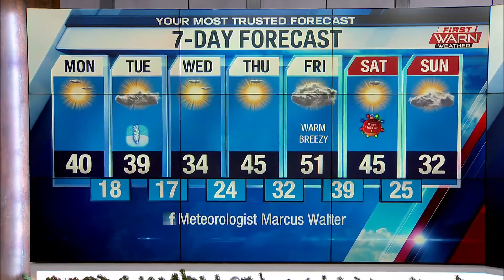5 PM Weathercast with Meteorologist Marcus Walter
5 PM Weathercast with Meteorologist Marcus Walter